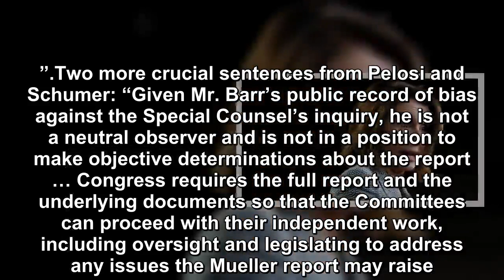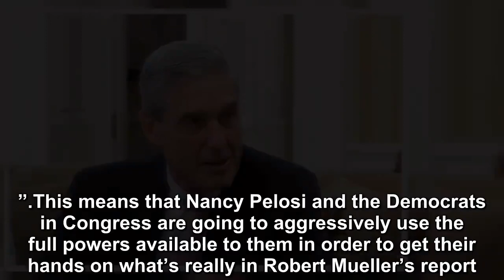Nancy Pelosi objected to letting William Barr summarize Mueller's report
If your first instinct today upon reading William Barr’s “summary” of the Mueller report is that it had to have been a misleading bunch of crap, and t